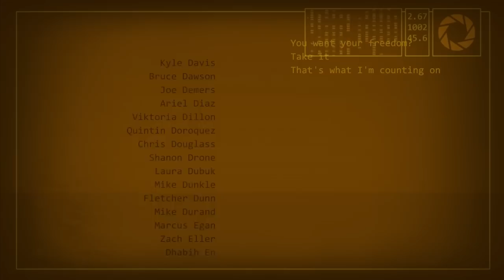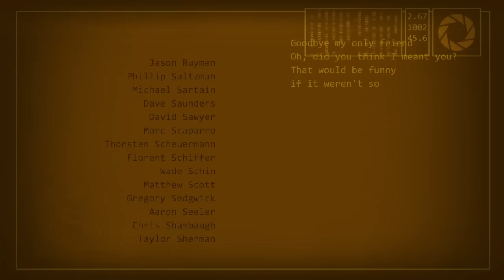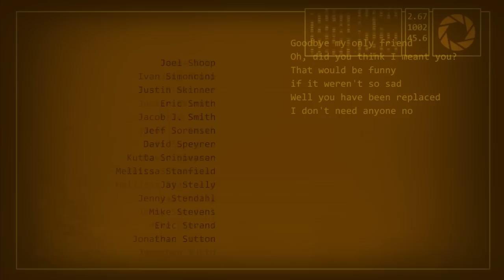[SPOILERS] Portal 2: End of game Final Boss + Ending Scene (With Credits Scene)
Portal 2 Ending boss fight with ending scene + credits with ending credits scene

By popular demand I got the portal 2 sound files out and uploaded the ending credits song for you guys.